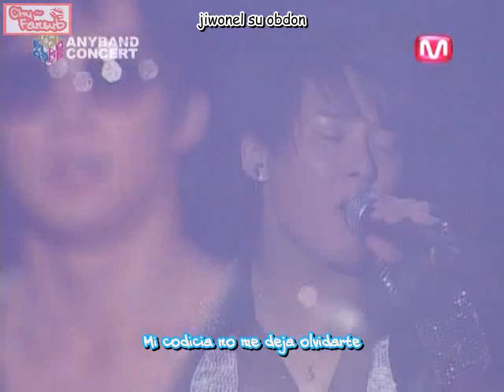[Subs Español] TVXQ - I Wanna Hold You (071129 AnyBand Concert)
TVXQ - I Wanna Hold You
*Subtitulado por Aoi*